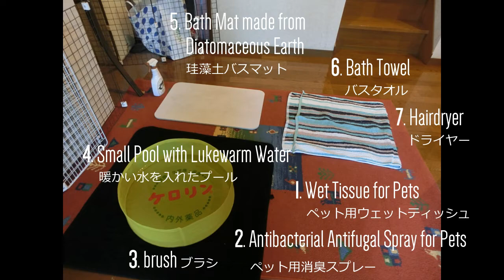#19【シュナウザー】「散歩の後は」What We Do After Taking Munto for a Walk.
お散歩から帰ってきた後の、我が家のルーティーンです。

My name is Munto. I'm a Miniature Schnauzer in Japan.
This video is about what my family do after taking me for a walk :)